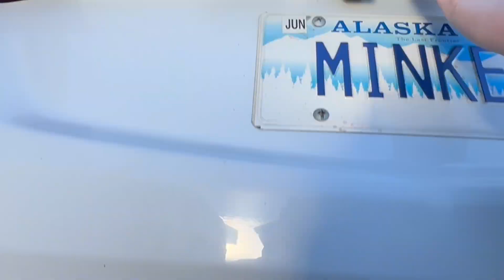Chevy Equinox Walkaround